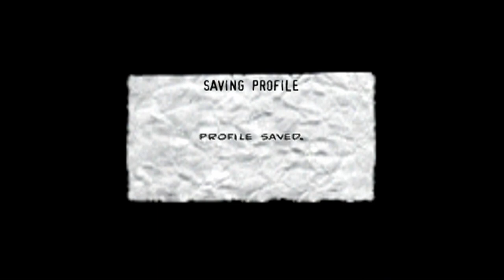The Punisher (PS2) Part 1 | Level 1 The Crackhouse | WPGS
Andy and Chad play The Punisher for the PS2 2004.  This is level 1, The Crackhouse.